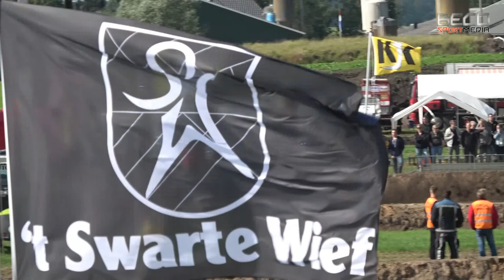NK combinerace Tijnje 2017